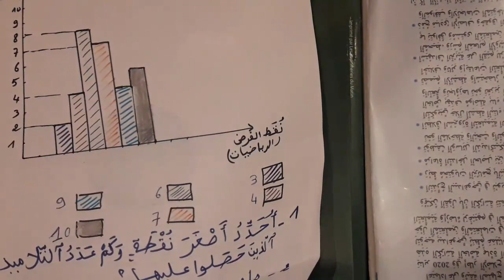الفروض الأولى الدورة الثانية الرياضيات القسم الخامس ابتدائي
محيط الدائرة ومساحة القرص، الأعداد الكسرية الضرب و الجداء القسمة تنظيم بيانات و معالجة المعطيات